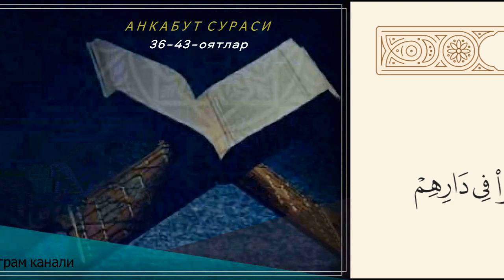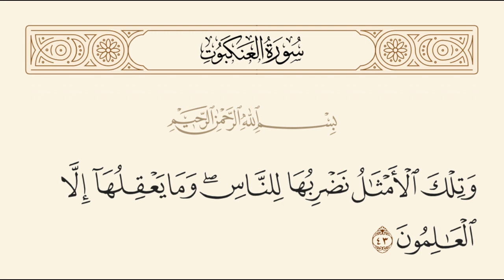АНКАБУТ СУРАСИ ТАФСИРИДАН 36-43-оятлар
• Охиратни эслаш инсонни гуноҳлардан тияди
• Шайтон инсонларга ишларини зийнатлаб бериши
• Аллоҳ юборадиган азоблар турли туман
• Одамлар суянадигани мисоли ўргимчак тўридан бошқа эмас
• Илмларни Аллоҳдан узиб ўргатилиши инсониятга улкан жиноят

Абдуллатиф қори